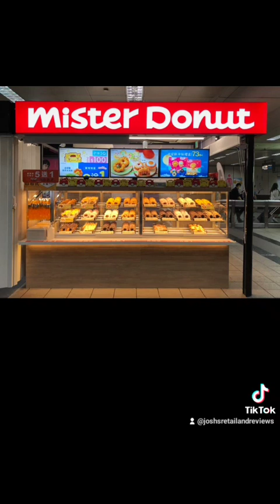History Of Mister Donut